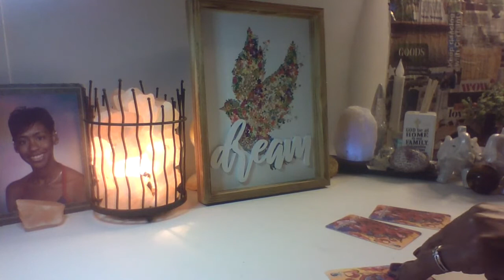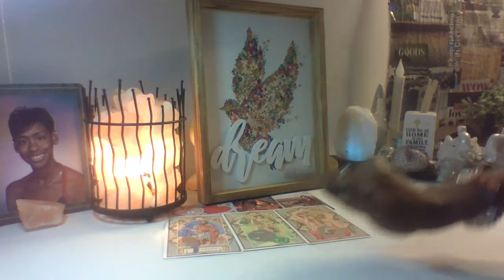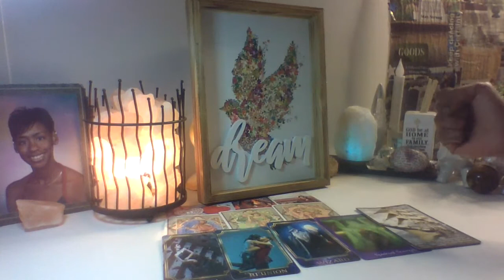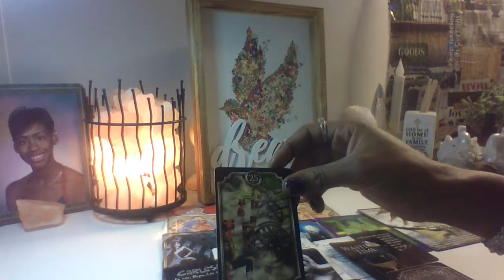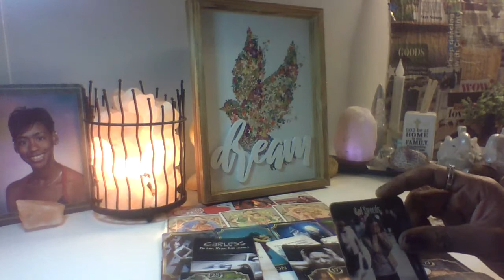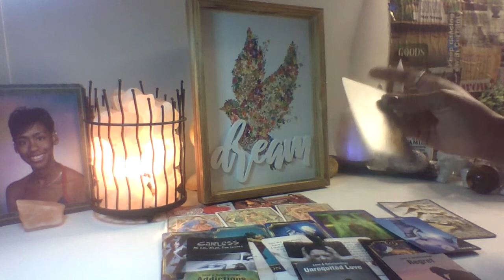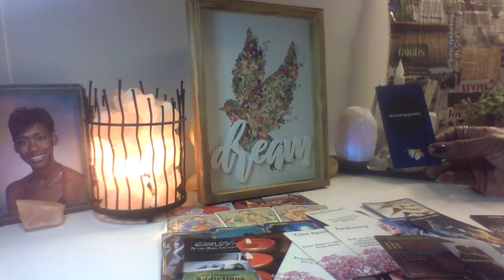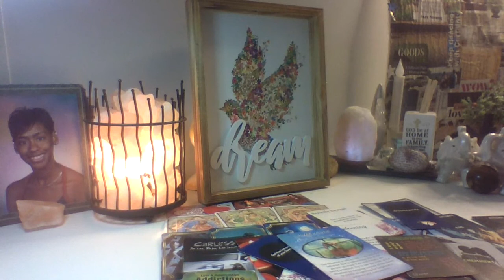Leo/Virgo Cusp~Born Aug 19-25~Taking A Closer Look Into The Next 4 Weeks In Love...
**You Must Send a Email Before Sending Any Payments **